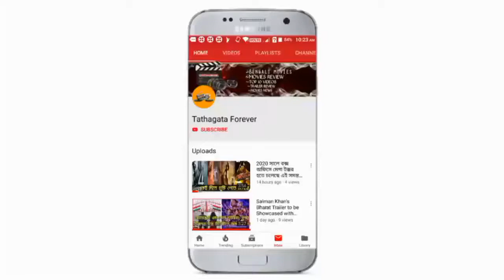Top 10 bengali films of 2019 ( সেরা 10 টা বাংলা ছবি 2019)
হ্যালো বন্ধুরা আজ আমরা এই ভিডিওতে বলতে চলেছি সেরা 10 টা বাংলা ছবি 2019
 কি কি বাংলা ছবি তা আপনিও দেখে নিন চুলের ভিডিওটি আজ আমরা শুরু করি তাহলে
ভিডিওটা যদি ভালো লেগে থাকে অবশ্যই লাইক করে দিও আর আমার চ্যানেলে নতুন তা কমাতে অবস্থা সাবস্ক্রাইব করে দিও আর পাশে থাকা বেল আইকনটি প্রেস করে দেব যাতে এই ধরনের ভিডিও গুলো আপনাদের কাছে চলে যেতে পারে